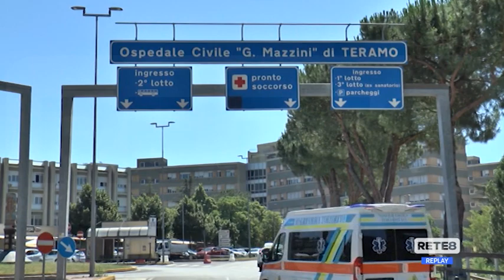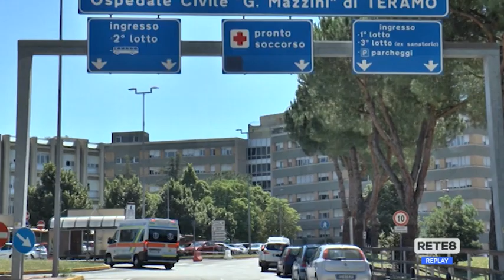Campli - Donna ferita dalla pistola, ipotesi incidente